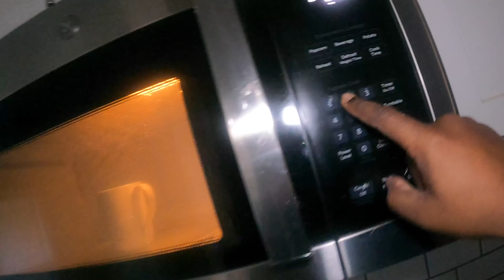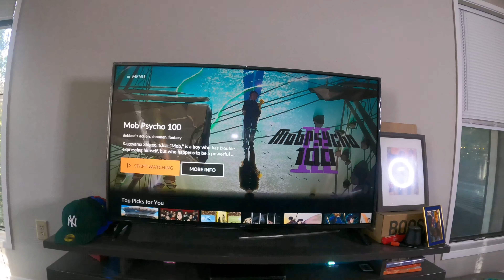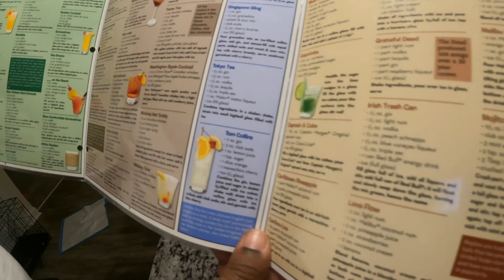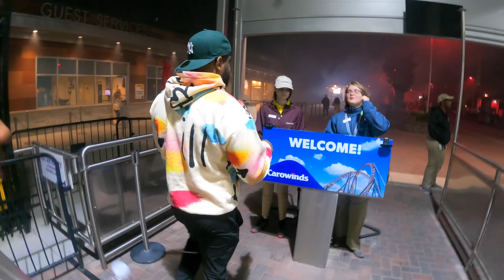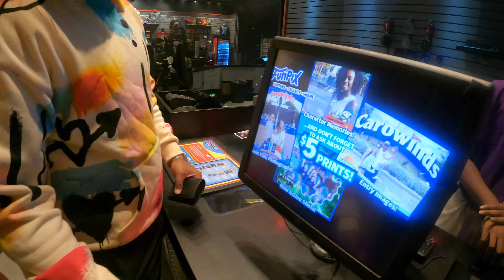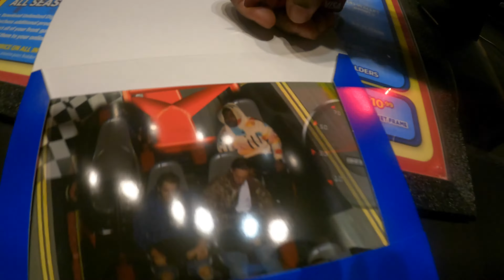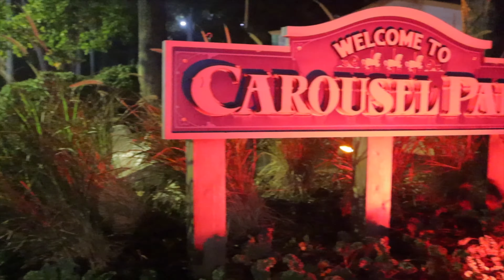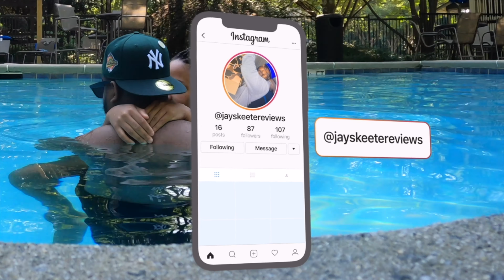VLOG: DAY IN THE LIFE, GYM, TRIP TO NORTH CAROLINA, CAROWINDS THEME PARK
LINK FOR OFFICIAL VIDEO CAN BE FOUND:

ORIGINAL CONTENT...